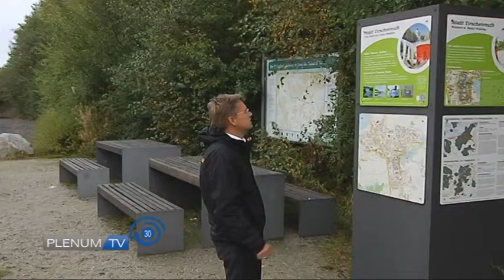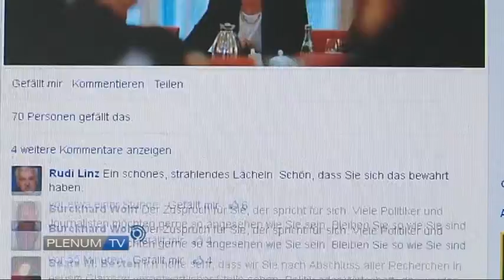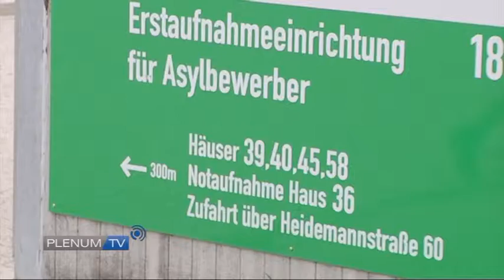PLENUM.TV -DAS MAGAZIN für Oberpfalz im September 2014